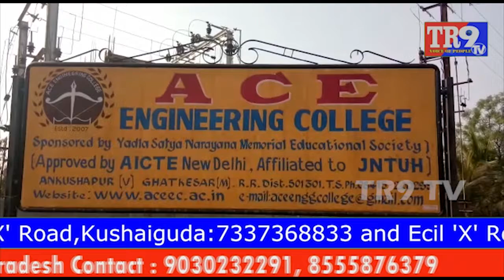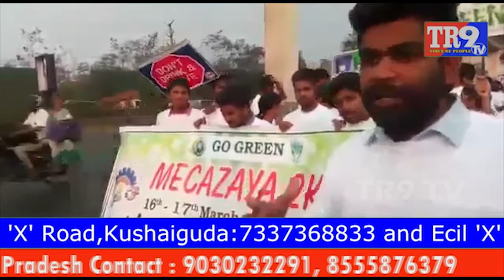ఘట్కేసర్ లో 2కే రన్ నిర్వహించిన ACE కాలేజీ మెకానికల్ ఇంజనీరింగ్ విద్యార్థులు | ACE Students |TR9TV